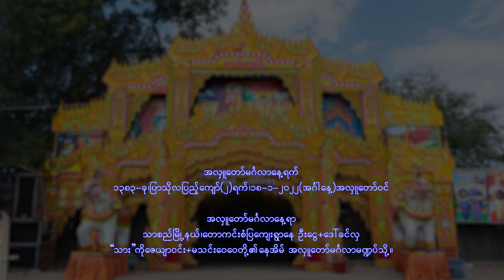U Sein Win + Daw Khin Than Nu (Ah Lu Taw Min GaLar)